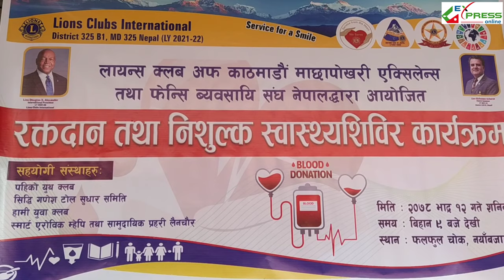Garau Raktadaan l Raktadaan Song l BLODAN